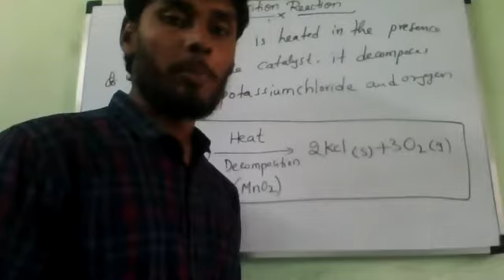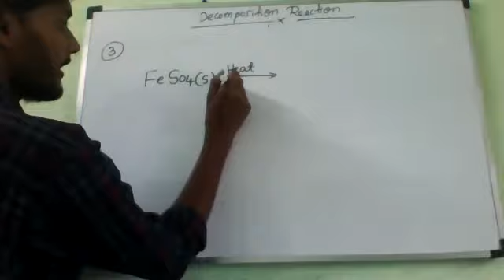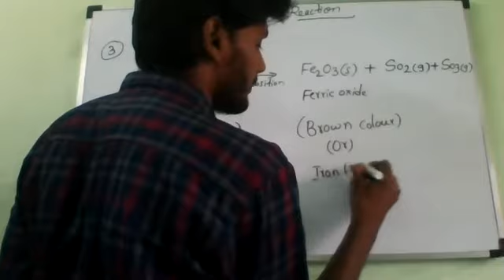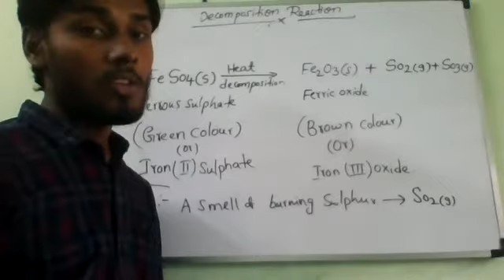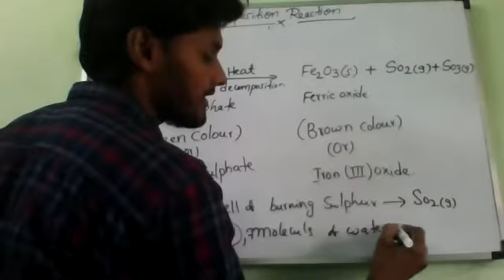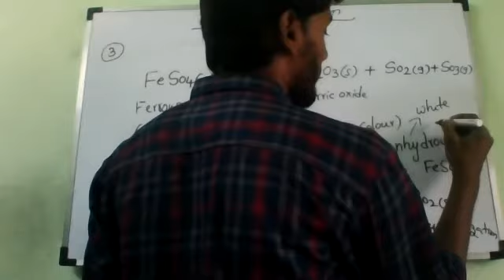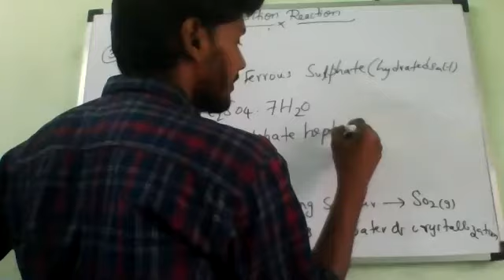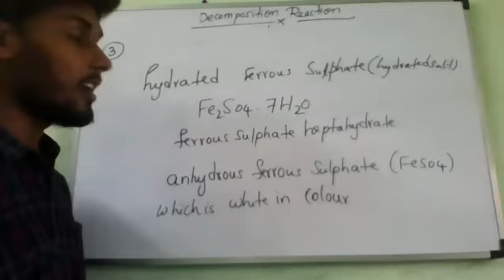thermal decomposition reaction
detail explanation of thermal decomposition